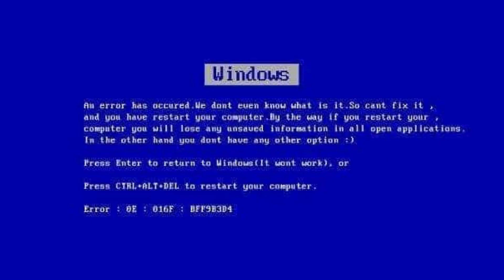COISAS ALEATÓRIAS QUE EU ME ARREPENDI DE TER COMPRADO | Julia Tedesco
Esse vídeo eh pra todas que as vezes se sentem umas  🤡 quando param pra pensar nas coisas que comprarammmm! Quem tb faz parte do bonde das arrependidas? Me contem!